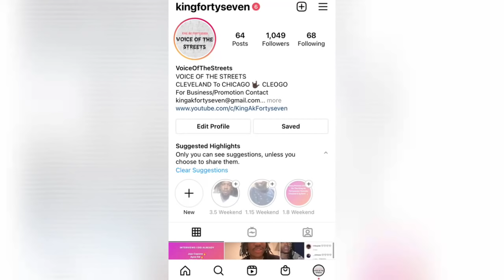CantGetRight & G.I Joe Had Nothing To Do With Death Of BIG A‼️ (SNTV CONFIRMS) (TOLD YALL)